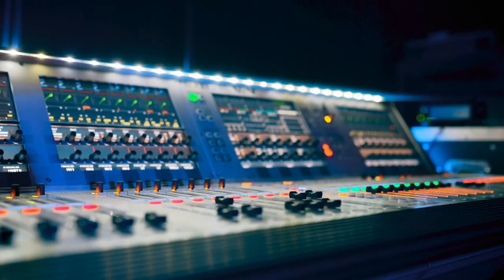The Overlap on Tour Official Trailer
Follow footballing legends Gary Neville, Roy Keane and Jamie Carragher on a trip like no other as they travel to different cities in Britain and Ireland as part of The Overlap Live Arena Tour.

Audiences can expect behind the scenes nerves, banter and pep-talks, highlights from the live shows, and some extra special guest appearances!

In Sky Original The Overlap on Tour, Gary, Roy and Jamie take a walk down memory lane as they travel to each city, stopping at iconic tourist attractions, grassroots clubs and other locations that were memorable to them in their footballing career.

Watch episode one from Dublin on Wednesday 14th of June on Sky Max